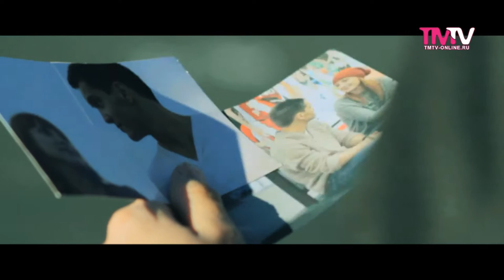Руслан Трапезников -- Кая китте мәхәббәтең